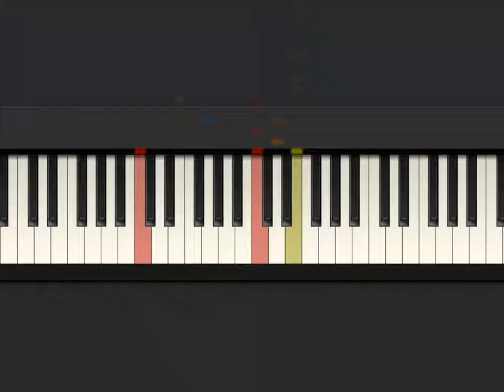[Tiny Piano] Spring (4 Seasons)-Vivaldi. Played by ~Sandy's Songs~